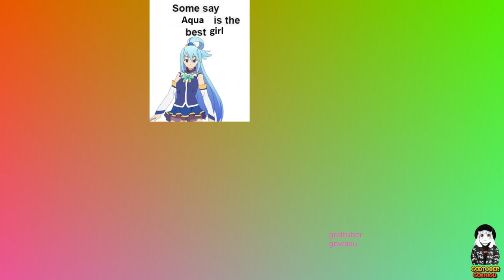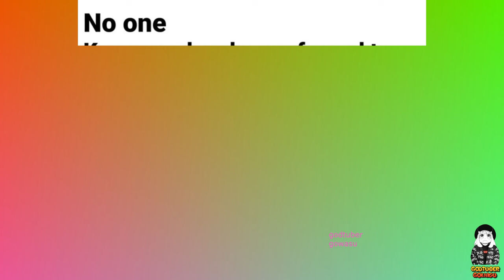Konosuba Memes 2023